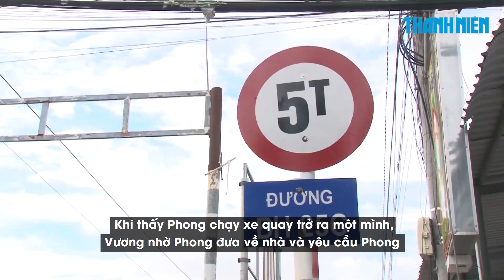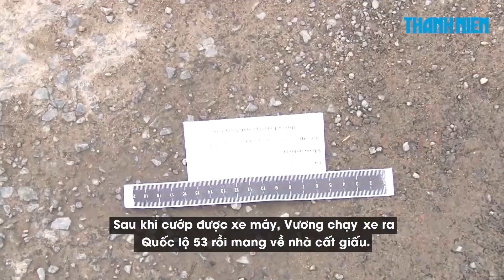Thanh niên 17 tuổi cướp xe của thiếu niên 16 tuổi để trả nợ tiền game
Ngày 267.7, Công an huyện Long Hồ, tỉnh Vĩnh Long cho biết đã ra quyết định tạm giữ hình sự Nguyễn Thanh Vương (17 tuổi, ngụ xã Long Phước, huyện Long Hồ, tỉnh Vĩnh Long) đề điều tra về hành vi cướp xe máy của một thiếu niên 16 tuổi để trả nợ tiền game.

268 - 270 Nguyễn Đình Chiểu, Phường 6, Q.3, TP HCM